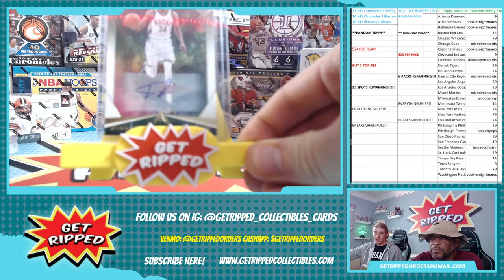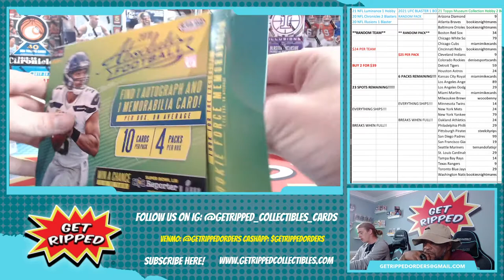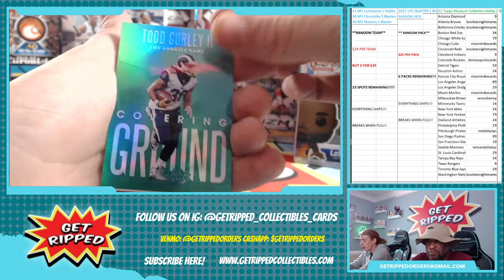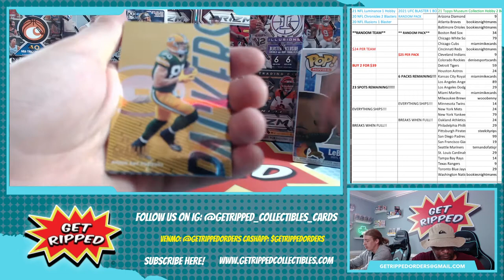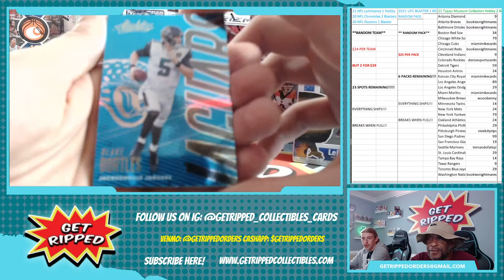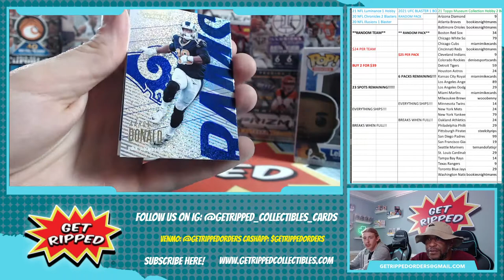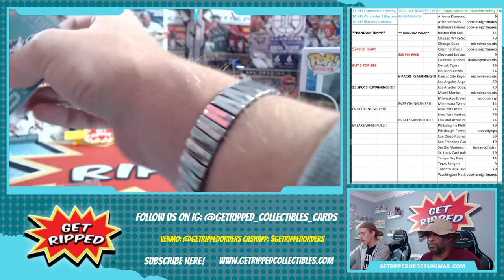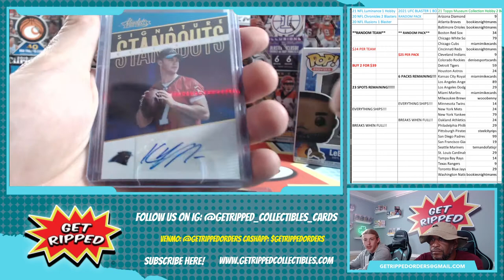2018 NFL Absolute Football HUGE AUTO HIT RC HUNTING Lamar Jackson Baker Mayfield Chubb Saquon #3